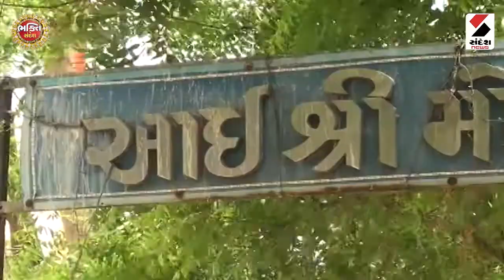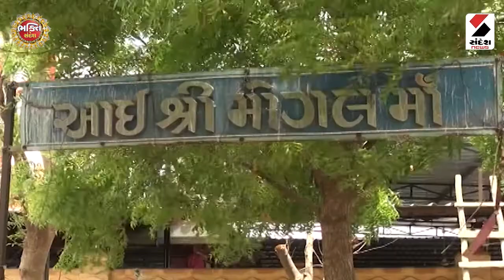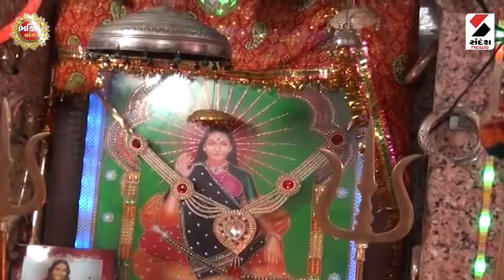મોગલ માતા દર્શન